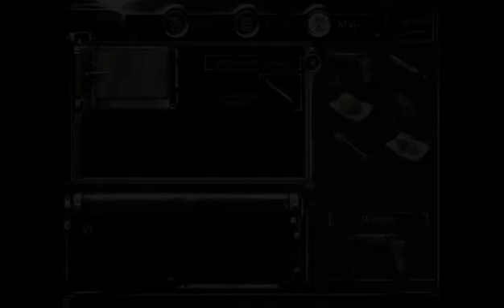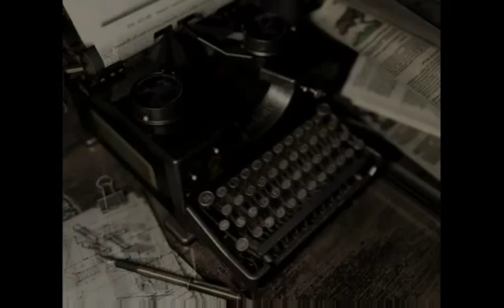Resident Evil (Part 7)